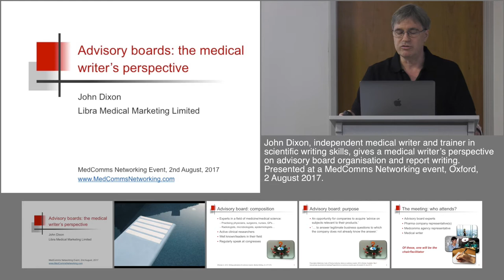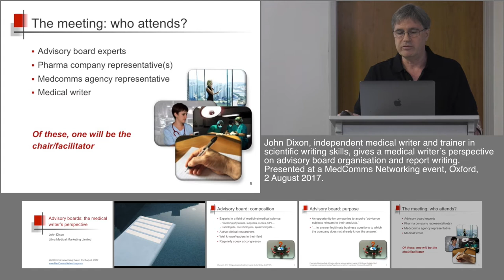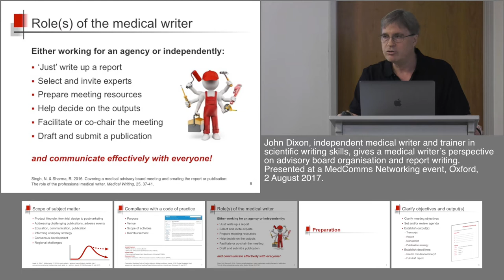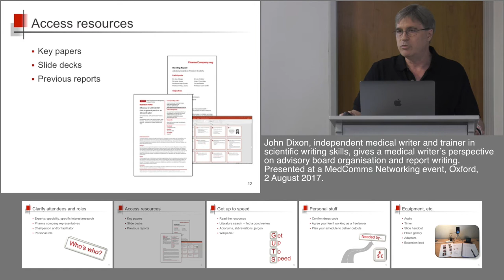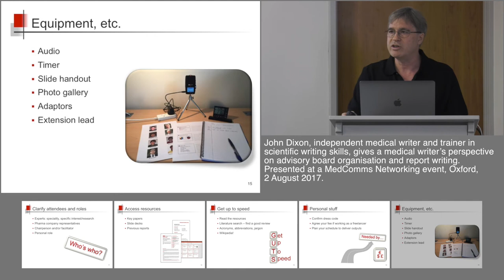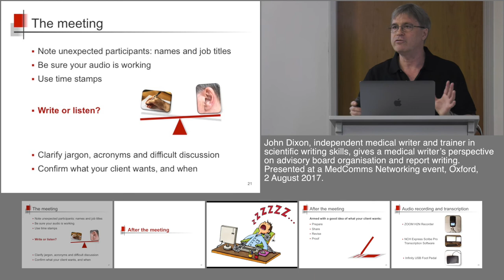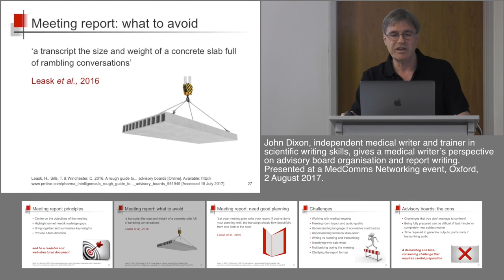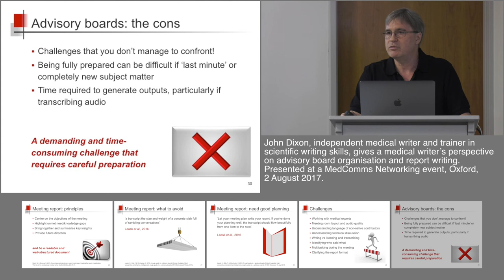Advisory boards: a medical writer's perspective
John Dixon, independent medical writer and trainer in scientific writing skills, gives a medical writer’s perspective on advisory board organisation and report writing.

Recorded 2 August 2017 at a MedComms Networking event in Oxford. Produced by NetworkPharma.tv

ABSTRACT:

In the world of medcomms, an advisory board consists of a small group of experts in a field of medicine or medical science who are leaders in their field, brought together by a pharma company that is seeking their advice on topics related to the company’s products. Six to twelve experts will usually be present at an advisory board meeting, along with representatives from the pharma company and their medcomms agency, and a medical writer. The scope of the meeting can vary widely: it may seek to address aspects of a product’s lifecycle, challenging publications or adverse events, consensus development, or company strategy. A medical writer may attend just to write up a report, but can sometimes be involved in selecting experts, preparing meeting resources and/or facilitating the meeting.

The task of a medical writer in preparing an advisory board meeting report can be really challenging, and preparation is key. The writer will need to be clear about the meeting objectives and expected outputs, as well as the attendees and their roles. The writer crucially needs to be up to speed ahead of the meeting, having read key papers, for example, familiarised themselves with acronyms and jargon in the field, and looked at examples of previous reports. Ideally, the writer should sit close to the chair at the meeting, in a position to take a good set of handwritten notes, which will be backed up by a good audio recording. The written report needs to be well-structured and readable: centred on the meeting objectives, summarising the key insights, and highlighting any gaps and future directions.

Technical direction by Mario Crispino, Freelance Cameraman & Editor